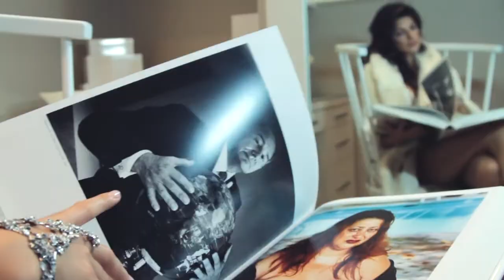Colette Jewelry Collection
Colette Steckel is one of Mexico's most renowned jewelry designers thanks to her unique and creative techniques transforming the earth's natural stone flavors into exclusive, unique and magnificent designed luxury jewelry pieces.